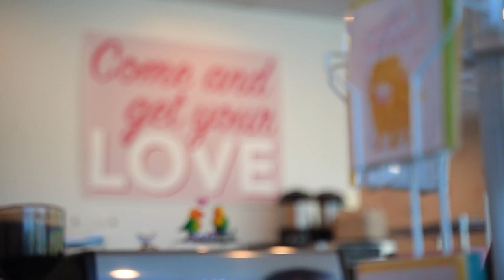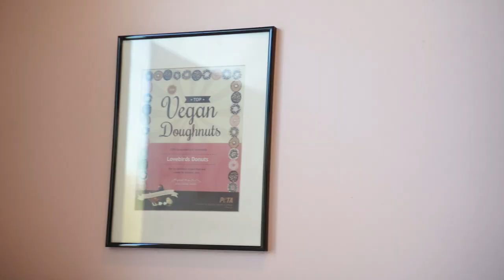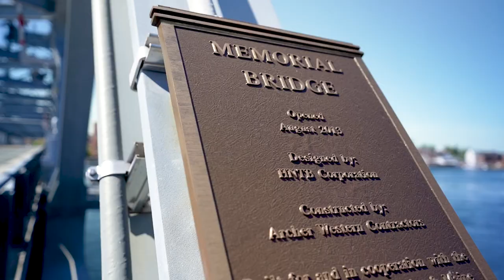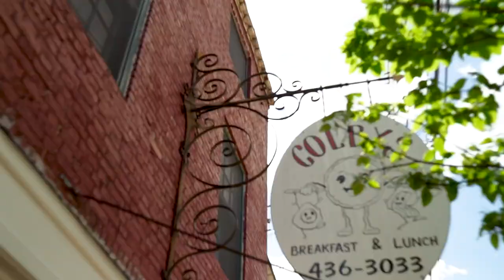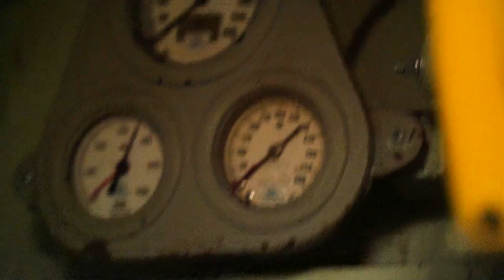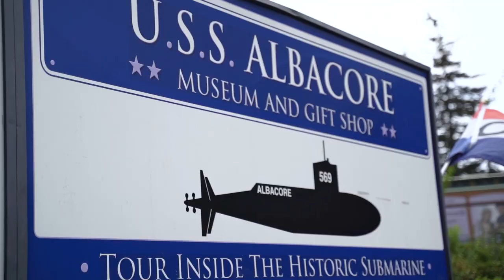Explore Portsmouth, New Hampshire - The Perfect One-Day Itinerary!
We are returning to one of New Hampshire's best places to visit (and one of our favorite places to visit in New England) Portsmouth, NH! In this video, we share the best things to do in Portsmouth New Hampshire, and outline the perfect Portsmouth, New Hampshire one day itinerary!

Getting the most of your visit to Portsmouth New Hampshire in one day includes - grabbing the BEST vegan donuts at Lovebirds Donuts (locations in Portsmouth and Kittery, ME), walking the world war memorial bridge (an awesome vertical lift bridge which you can also see from Prescott Park), shopping at the amazing boutiques along Congress Street (don't forget to check out the North Church while you're there!), taking a tour of the USS Albacore submarine museum, and last but not least feasting at Green Elephant (locations in but Portsmouth, NH and Portland, ME)!

Also, go and check out @fetchinghoperescue for foster, volunteer, and adoption opportunities - the pups are absolutely wonderful!!

== About Us ==
Hi there! We're Krystal & Eric and we're so excited you're here! We believe every day can be lived with a sense of adventure so we seek out unique places and activities to help us make each moment the best it can be. A full time travel couple and digital nomads, we’re obsessed with living mindfully, slow travel, and sharing our sense of wonder with the world. Join us for adventures near and far so you can make the most out of each day, too! We hope you enjoy following along and can’t wait to meet you!